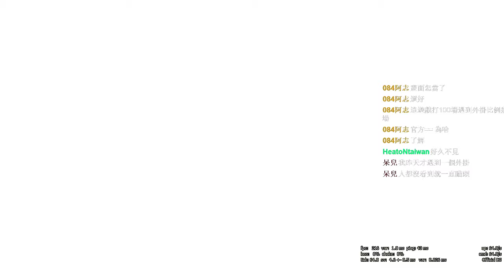6/19小開一下 復健之路有你有我 (Part 4)